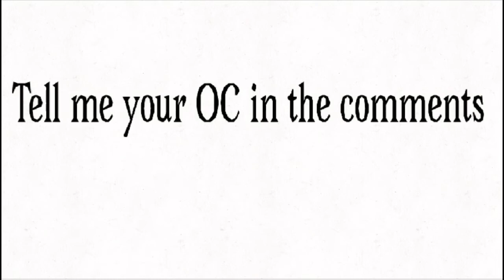FREE commissions!!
I am doing FREE commissions!
U can pick ur angle, what part of the body is shown (not the butt obviously lol) and what position they’re in

Angle of character:
•Facing forwards
•Facing backwards but head turned forwards
•Left side
•Right side

Part of body shown:
•Top half
•head and neck
•just head
•paws
•body and no head shown

Position:
•Stood
•Sat down
•Laying down
•on hind paws